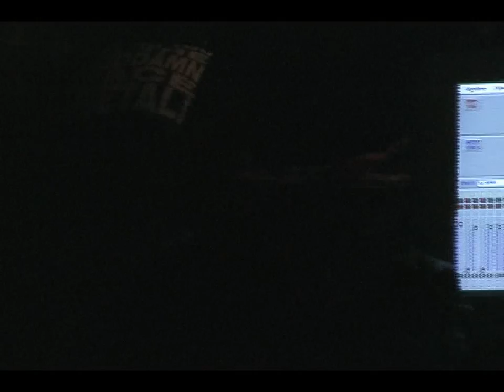TarantisT- Mine De Terre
TarantisT- Persian Metal/Rock band.
Live at the world famous Whisky a go go [August 15,2008]
TarantisT, My Ruin, Sangre, k626 and Backward Dog Live at Whisky on Sunset Strip